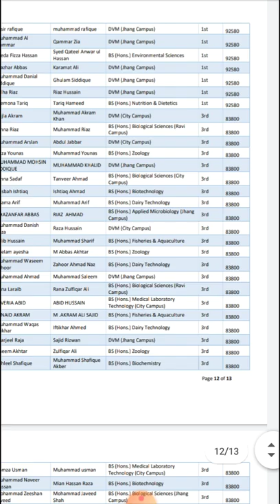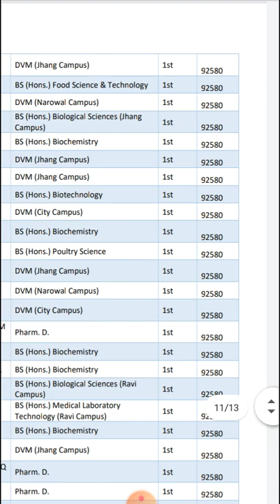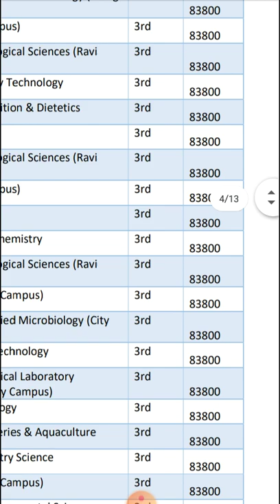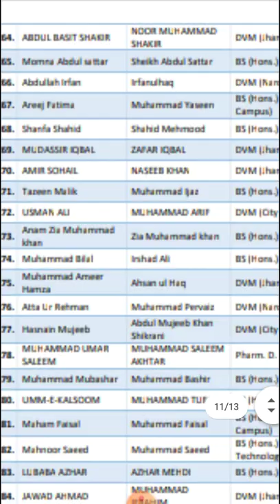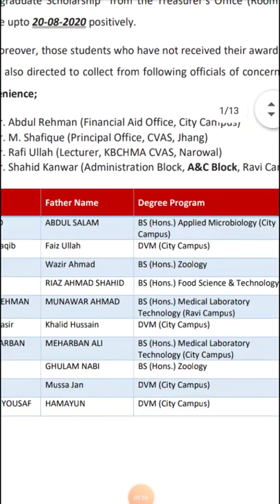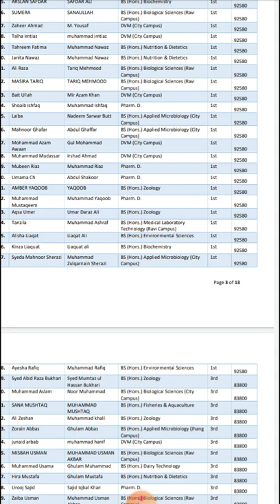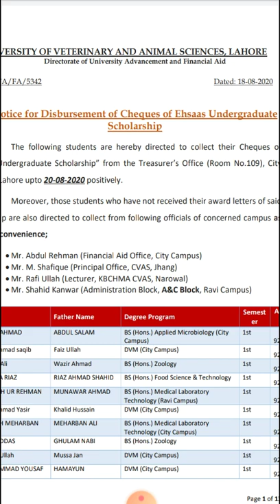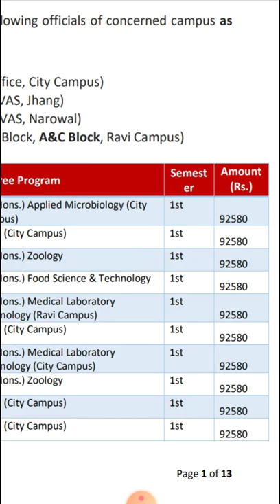Ehsaas Scholarship Cheque Distribution Schedule Updates